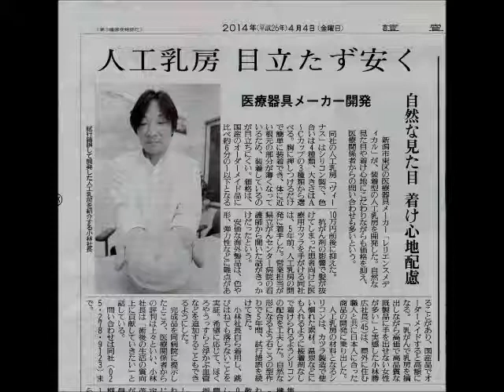【新潟 人工乳房】読売新聞 平成26年4月4日